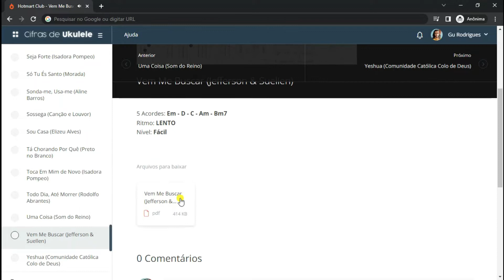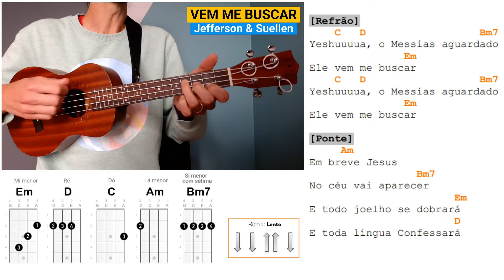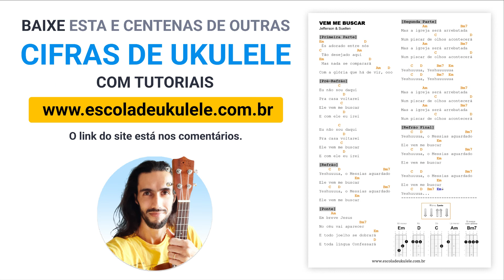Como tocar VEM ME BUSCAR de Jefferson & Suellen no Ukulele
Aprenda a tocar no ukulele a música VEM ME BUSCAR da dupla gospel Jefferson & Suellen, através dessa aula com cifra simplificada.